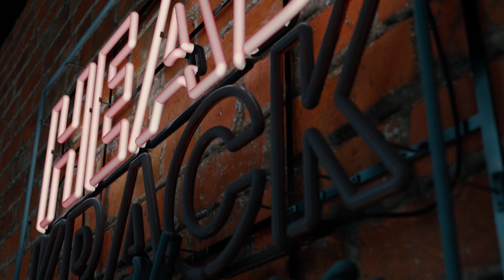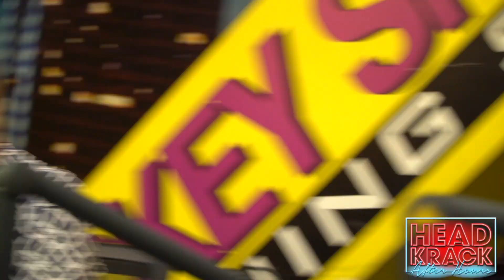T.I. - Speaks On His Role In Ant-Man and the Wasp, Trump Killing The Word "Lit" & Activism